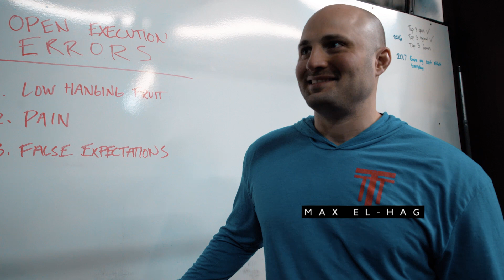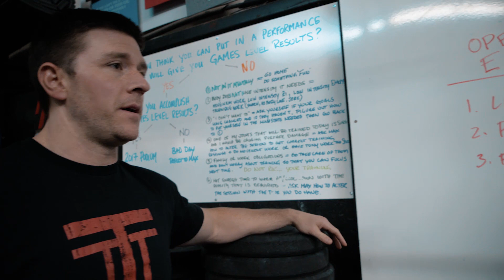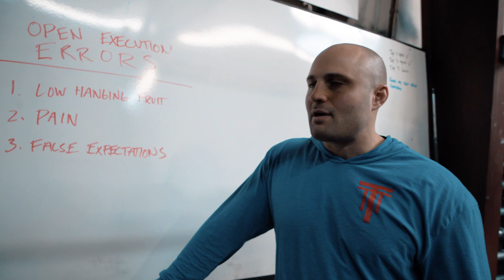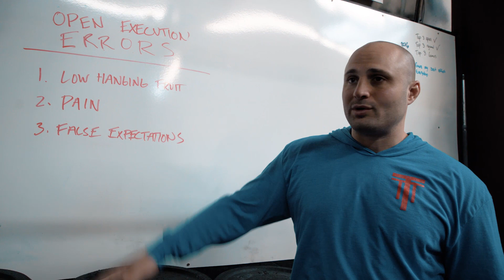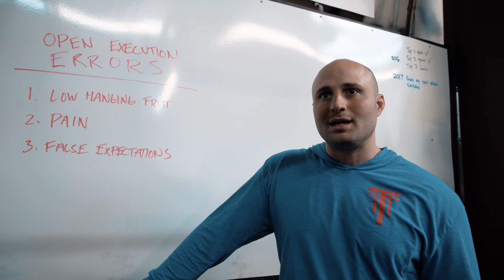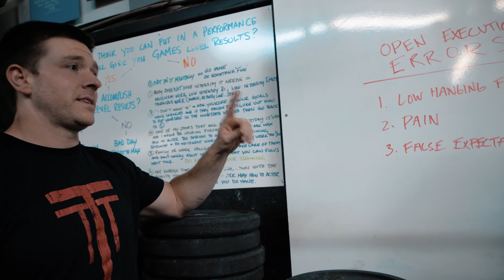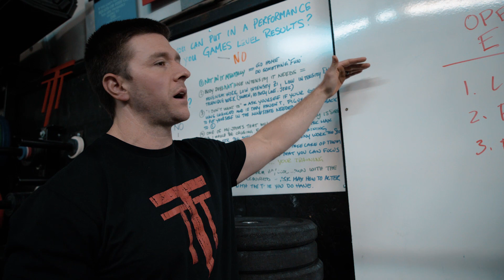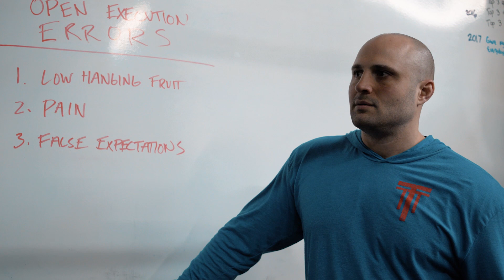Common CrossFit Open Execution Errors We See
Climb the leaderboard a bit by just avoiding some of these common pitfalls we've seen over the last 6 years.  Get signed up for our free Open Webinars (starting week one on Feb 23) by going